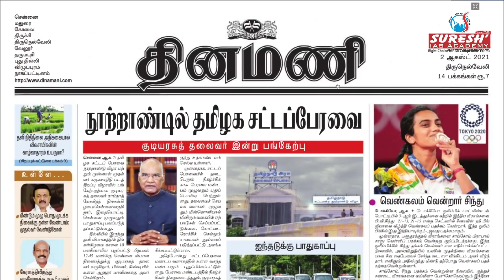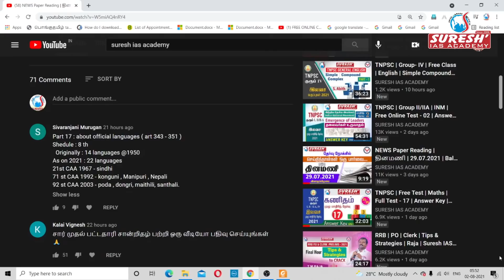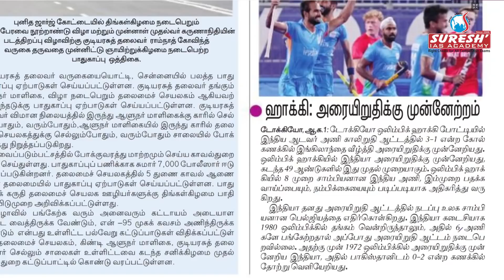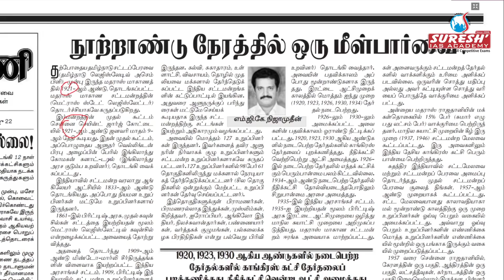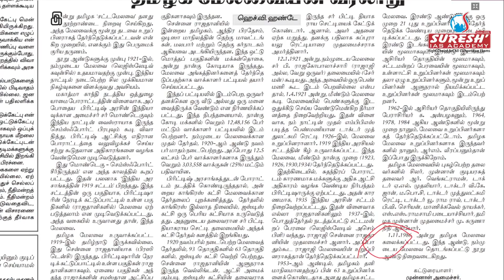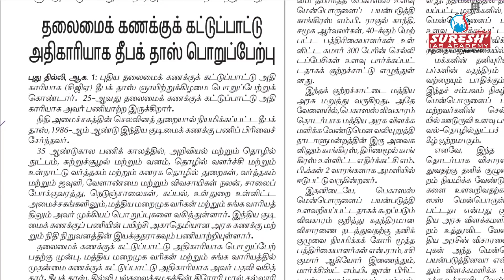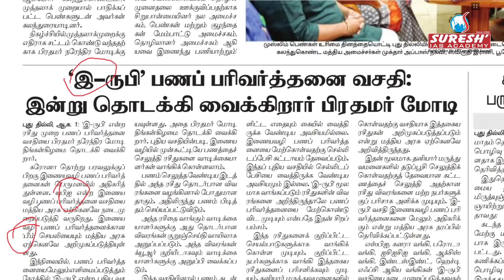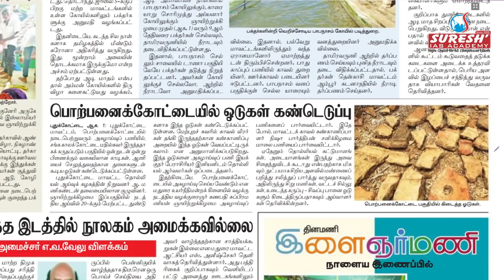NEWS Paper Reading | தினமணி | 02.08.2021 | Bala | Suresh IAS Academy